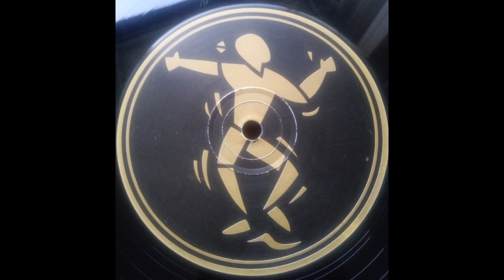DJ Camacho - Macho Da Macho (Instrumental)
Phuture Trax – PHTRAX3 UK 1994